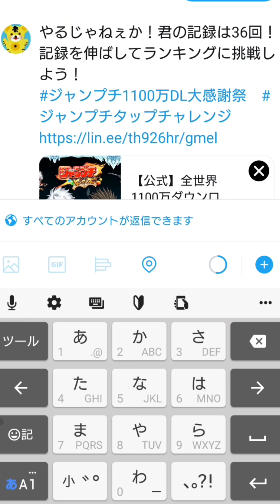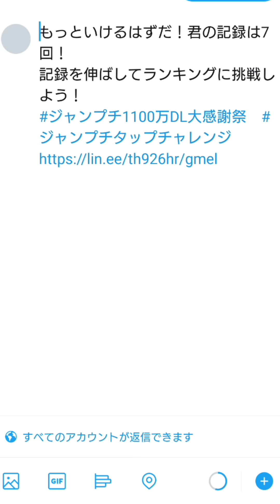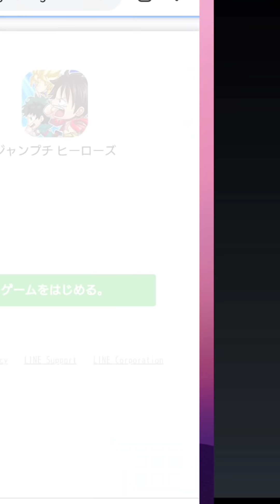限定キャラが”無料”で貰えるキャンペーンがヤバいｗｗｗ ジャンプチ